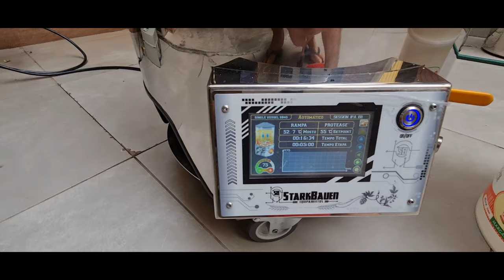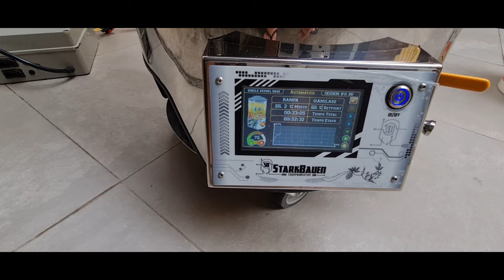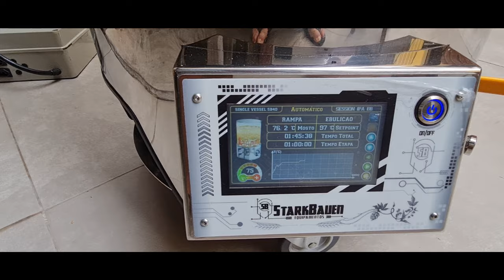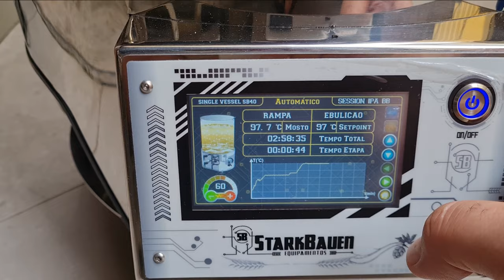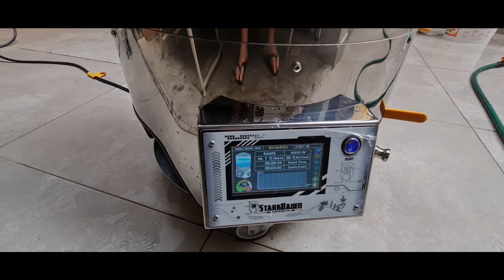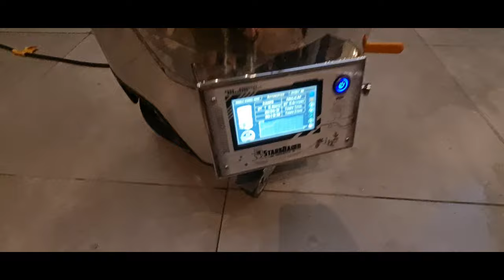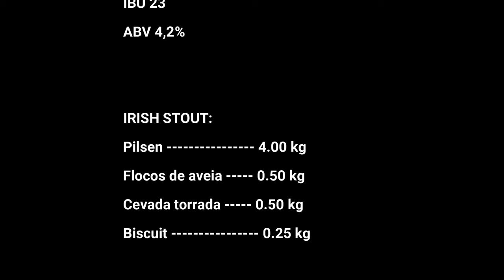130ª Brassagem - Irish Stout & Session IPA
Brassar duas cervejas num mesmo equipamento single vassel e no mesmo dia não precisa ser aquele perrengue e nem levar o dia todo!!!

Neste vídeo mostro algumas das técnicas que podemos utilizar para ganhar tempo sem perder qualidade e nem tampouco deixar de adotar as boas práticas que possibilitem a elaboração de cervejas de alta qualidade!!

E aproveite a nossa parceria com a EZbrew e utilize o cupomdedesconto EZASSIS. Com ele você terá descontos de 5% em toda a linha de equipamentos (panelas, controladores, FERMENTADORES), acessórios e insumos na loja

Aproveite!!